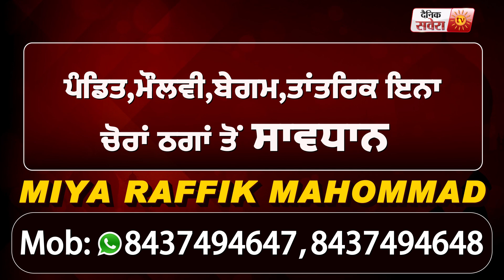Christmas 2020 : Amritsar की Church में की विश्व शांति और खुशहाली की प्रार्थना